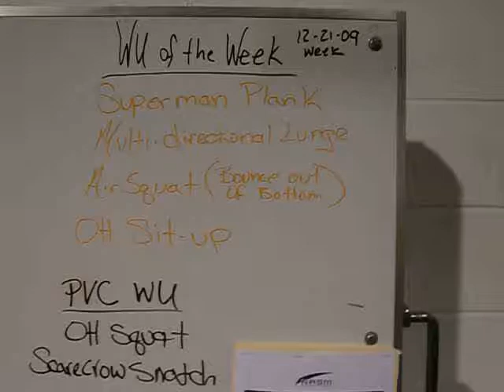Elm City CrossFit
WU of the Week